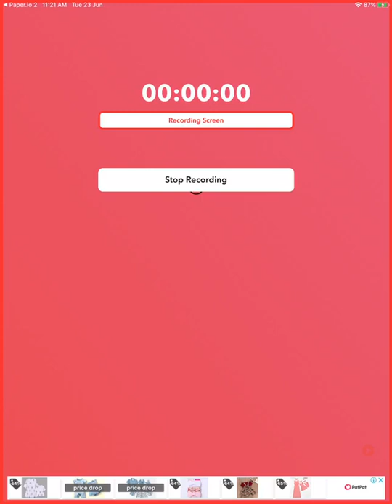Paper.io 2 got one skin